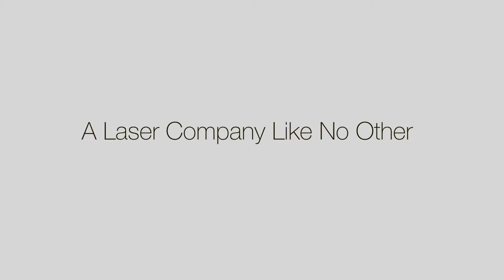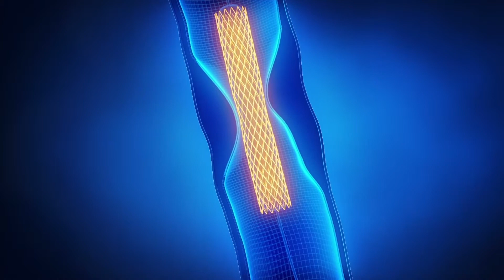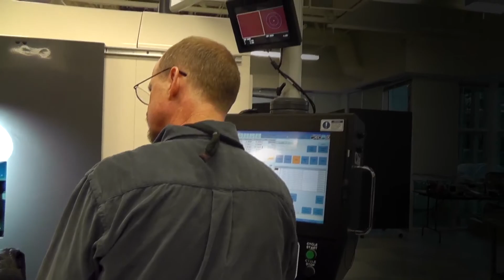Raydiance Uncompromising Precision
Learn how Raydiance ultrafast laser manufacturing solutions are transforming advanced manufacturing in medical device, automotive and consumer electronics industries.